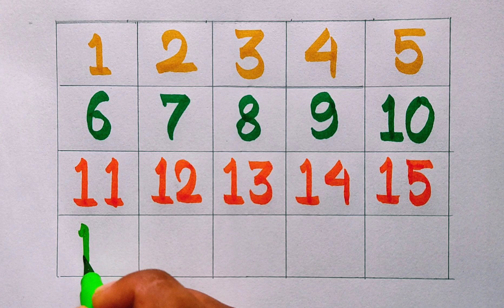English number 1 to 20 writing | 123 writing practice with Brush pen ✒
Hello guys,
                  This is a English number writing practice video. In this video I did present how to write 1 to 20 by Brush🖌️ pen in simple way. I hope you learn and enjoy by watching the video. Thank you🌹!

✍️ Queries Solved :-

1. 123
2. 123 writing
3. 123 writing practice
4. 1 to 20 writing
5. How to write 123
6. Number writing 1 to 20
7. English number 1 to 20
8. English numbers
9. English number Spelling
10.123 writing words